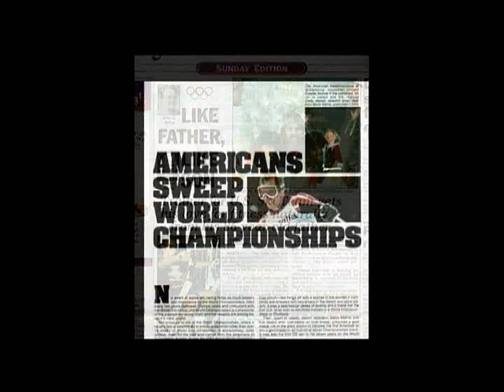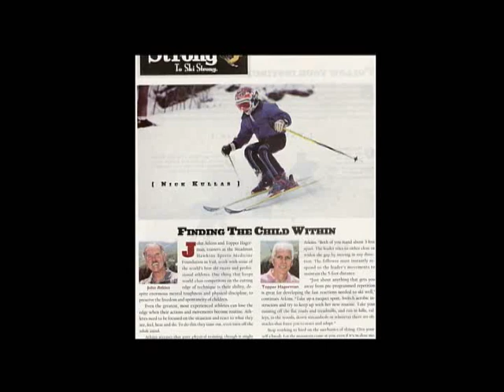John Atkins - 2007 Colorado Snowsports Hall of Fame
After returning from Army service in Vietnam, John became a Certified Athletic Trainer at the University of Utah. He was exposed to skiing while working with the University’s NCAA national championship ski team and soon after, was hired as the head trainer and conditioning coach for the US Ski Team. He later moved to Vail, Colorado and helped to found the Howard Head Sports Medicine Center, where he served as co-director and president.